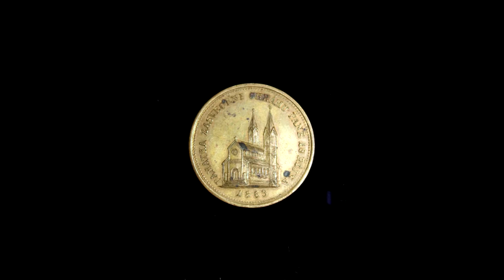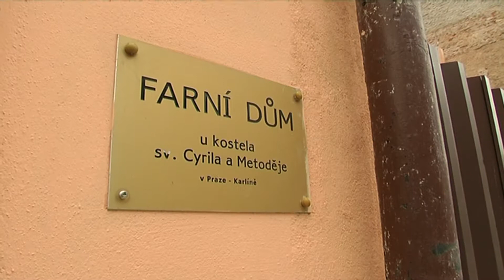Praha - Karlín - kostel sv Cyrila a Metoděje